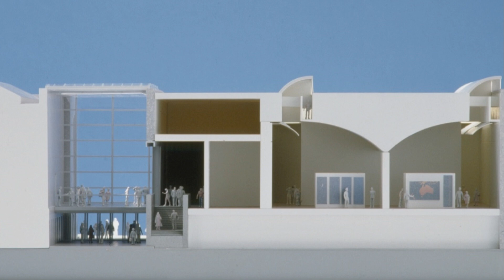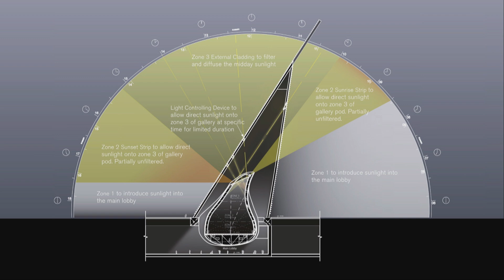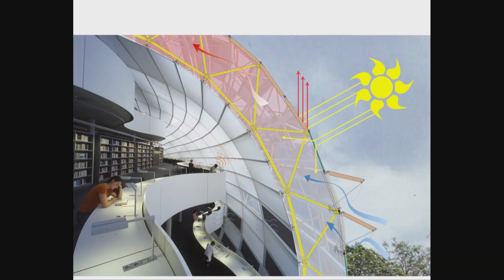“Daylight and Architecture” by David Nelson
Lecture from the 6th VELUX Daylight Symposium “Daylight as a driver of change” that took place in London on 2-3 September 2015.

ABSTRACT

David Nelson shares design responsibility for all Foster + Partners’ projects as joint Head of Design. He joined Foster Associates in 1976, working on a number of important early projects including the Sainsbury Centre for Visual Arts and the Hammersmith Centre. In 1979 he joined the team working on the design of the Hong Kong and Shanghai Bank, eventually sharing design responsibility for the project. He was made a Director of Foster Associates in 1984. He returned to London in 1986 and became the director responsible for a wide range of projects, including the American Air Museum at Duxford, Century Tower in Tokyo and projects in Asia, Europe, Australia and the USA.

Since becoming a Partner in 1991, he has worked on many projects including the Reichstag, New German Parliament in Berlin. Recent projects include the Petronas University of Technology in Malaysia, Stanford University Laboratories in California, the McLaren Technology Centre and Production Centre in Woking, the new Supreme Court in Singapore, the Florence High-speed Railway Station, an office tower and mixed-use development in Sydney, Australia, Central Market and Masdar City in Abu Dhabi and the Apple Campus in California. David Nelson was awarded an Honorary Fellowship of the RIBA in 2002.